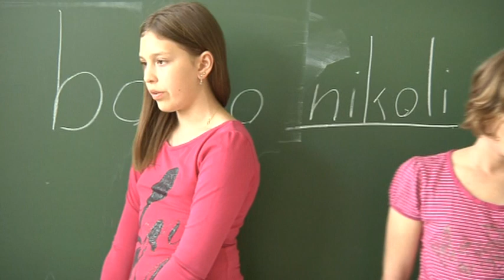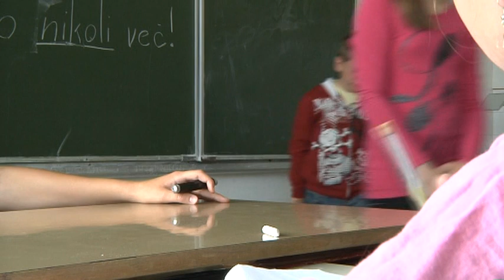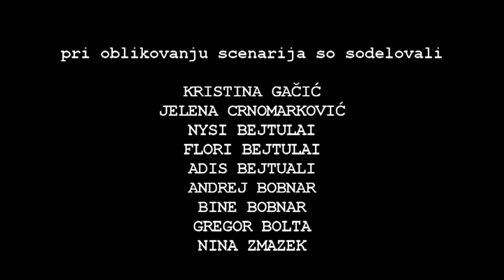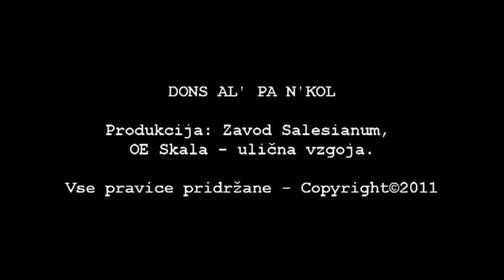Don's al' pa n'kol'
To je sad dela mladostnikov projekta Skala (mladinska ulična vzgoja). Vodja projekta: Polona Dominik in Rudi Tisel. Režiser: Admir Baltić. Vodja snemanja: Sandra Ružičić. Zgodbo so ustvarili mladostniki sami na scenarističnih delavnicah.